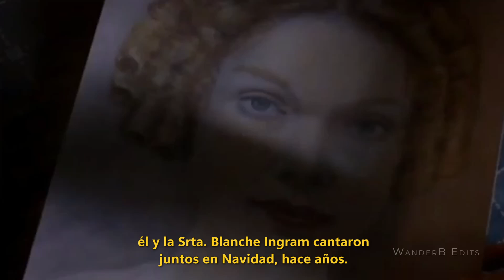UNA HISTORIA DE AMOR I Jane Eyre y Rochester [ 2006 ]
Edit de Jane Eyre, versión BBC 2006.

Jane es una mujer muy resiliente, creció sin sus padres, fue rechazada por su tía que la envió a una escuela muy estricta, donde conoció a su primera amiga, pero que pronto murió de una enfermedad, sin embargo, Jane continuó su rutina en la Institución Lowood y obtuvo la base de sus conocimientos.

Con esto, Jane comienza una nueva etapa en su vida, escribe un anuncio en el periódico y pronto es llamada para ser la tutora de una niña francesa en Thornfield Hall.

Thornfield es prácticamente un personaje aparte, y refleja en gran medida la propria imagen del Señor de la casa, el Sr. Edward Rochester.

Rochester tiene un carácter misterioso, irónico y a veces grosero, es muy rico pero le fastidia la vida. Sin embargo, él ve en Jane a una joven inocente y sincera. Poco a poco, Jane y Rochester crean un vínculo de confianza y amistad, mediante las largas conversaciones propuestas por Rochester.

Muchos misterios rodean Thornfield Hall, pero la relación entre Jane y el Señor de la casa entra en un nuevo nivel cuando Rochester decide casarse y trae invitados para pasar unos días en Thornfield. Entre estos invitados se encuentra la señorita Blanche Ingram, con quien Rochester hizo creer a Jane que se casaría.

Con la boda a la vista, Jane decide largarse, pero Rochester le propone matrimonio a Jane y ambos deciden casarse. Sin embargo, lo que parecía un sueño, se convirtió en una pesadilla, cuando en el día de su boda, Jane descubre que Rochester tenía una esposa lunática viviendo en Thornfield, lo que explicaba muchos de los misterios que rodeaban el lugar.

Jane comprende la situación de Rochester, pero decide abandonarlo.

Tras un año viviendo con una familia que la rescató de la muerte, Jane sigue oyendo y recordando a Rochester.

En otro momento crucial de su vida, Jane decide que volverá a Rochester y descubre que éste ha quedado ciego a causa de un incendio provocado en Thornfield por su lunática esposa, que murió en el incidente.

Al final, ambos permanecen juntos.

Rochester y Jane Eyre charlan I Jane descubre la verdad acerca de Rochester I Jane deja a Rochester I Jane vuelve a Rochester